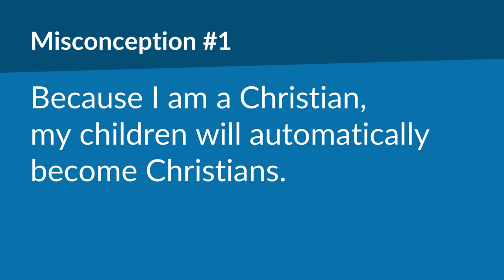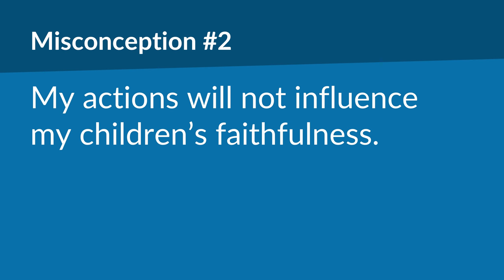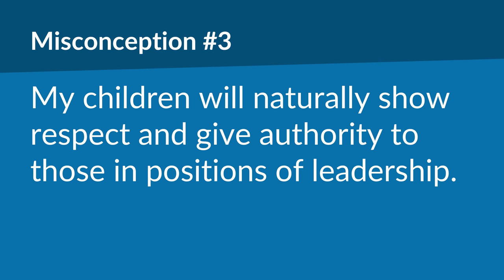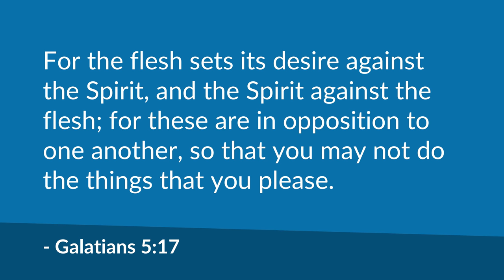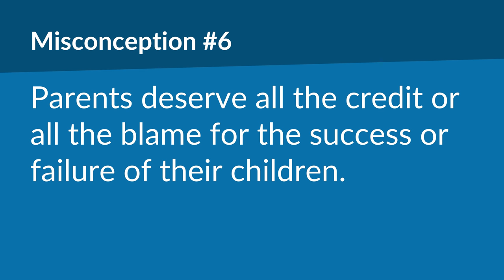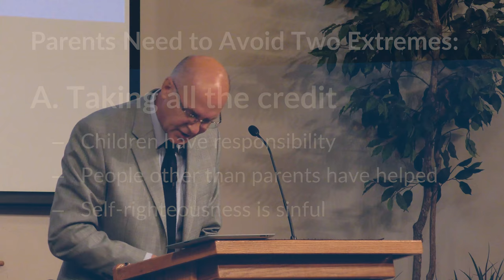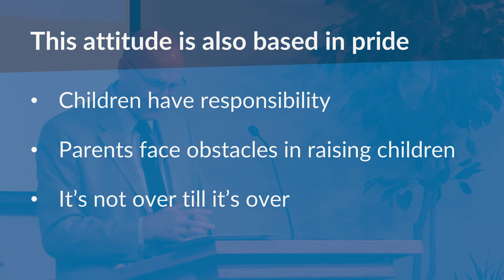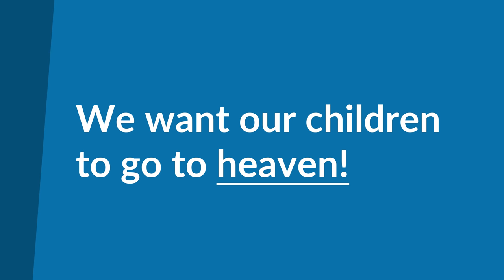Misconceptions of Godly Parenting | Mike Mazzalongo | BibleTalk.tv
As parents, we sincerely want our children to be faithful but sometimes because of our misconceptions of what Godly parenting ought to be, the exact opposite takes place.